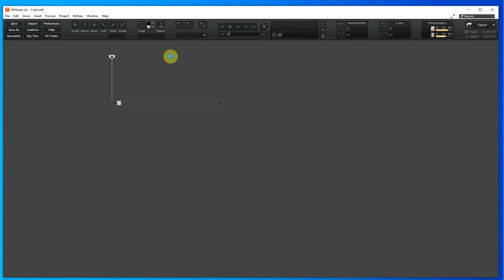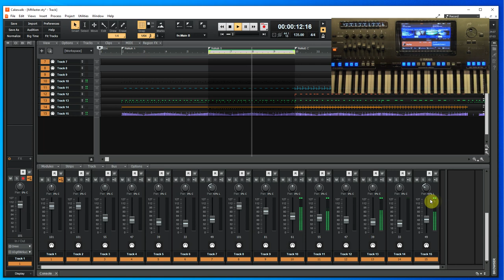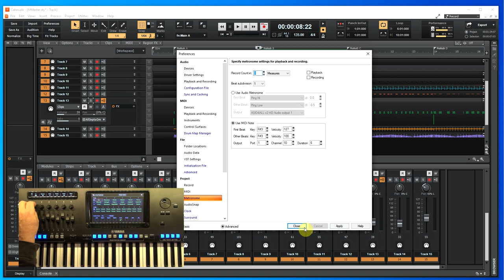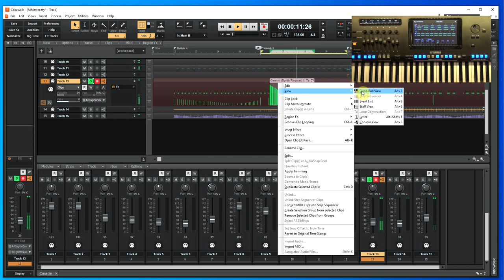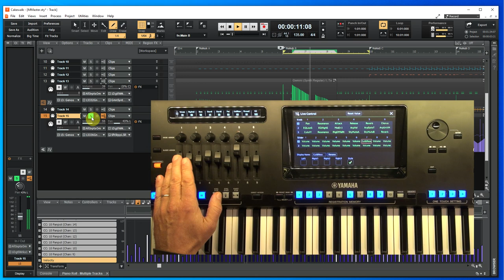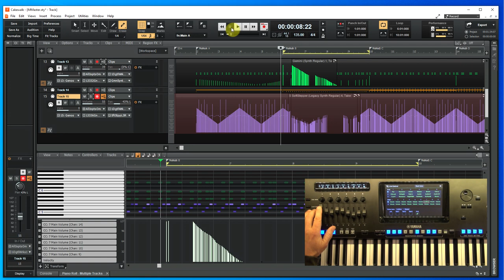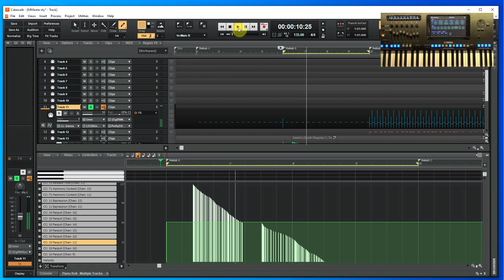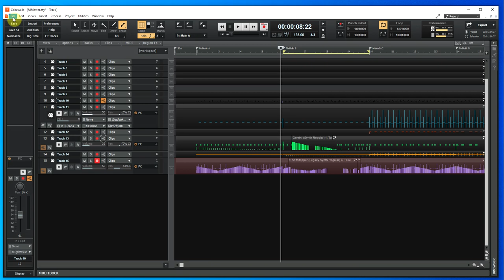Recording new controls in real-time when playing Style (Cakewalk - Genos)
This way we can recording additional control functions in real time. It is shown on the example of Yamaha Style and that is why I use MixMaster first. In the same way we can process a MIDI file and then import it directly into Cakewalk.